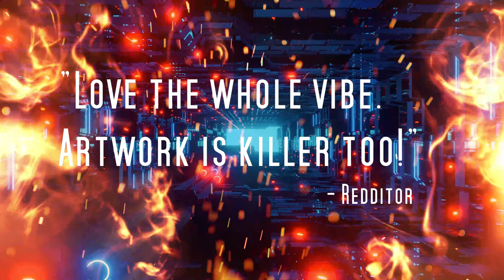Magmasquid 3D - The Factory - Teaser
Track 3 on Magmasquid3D. The Factory.